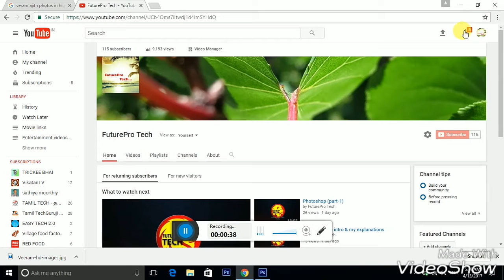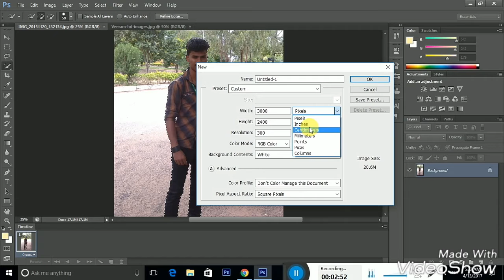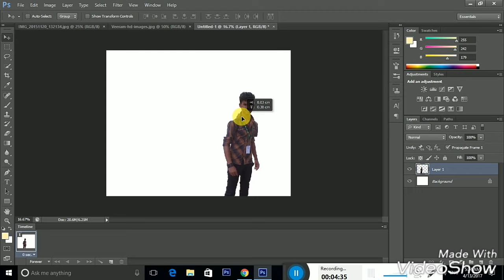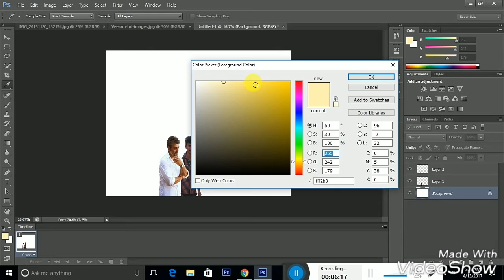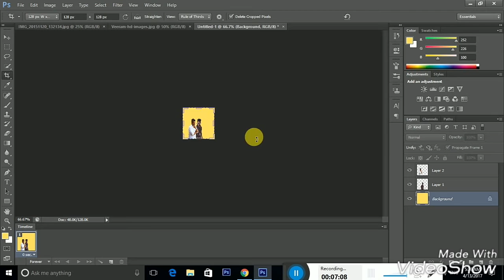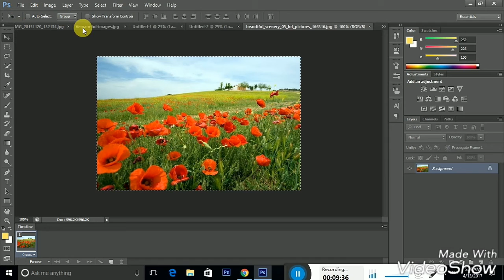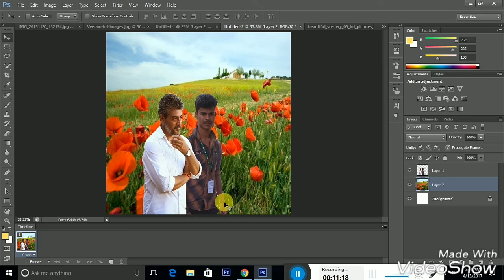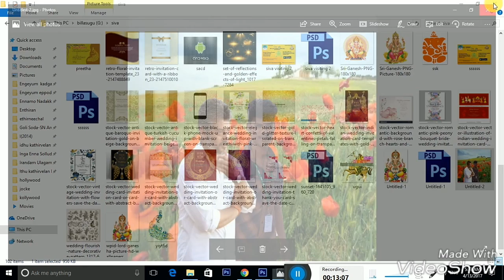Photoshop (part-3) edit u r photos in u r hero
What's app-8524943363